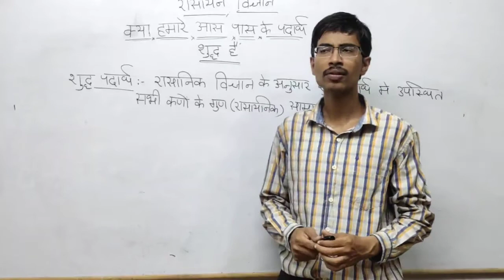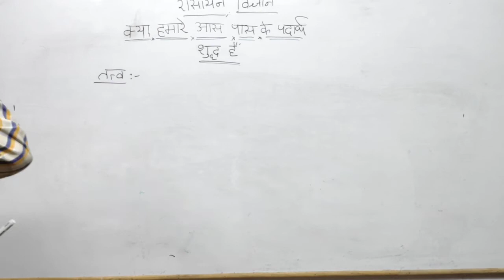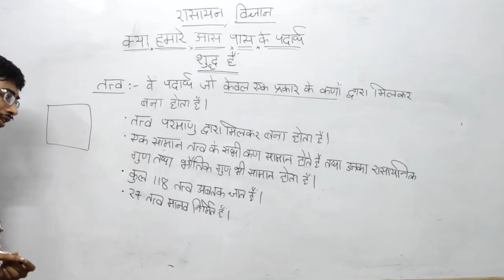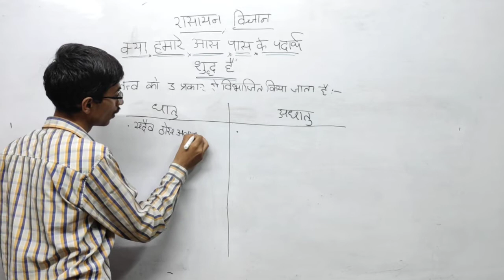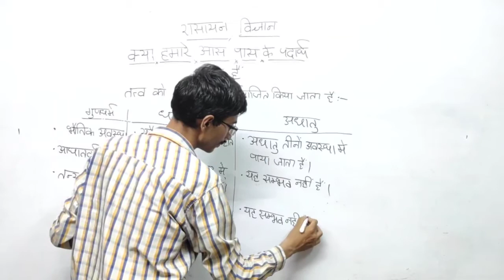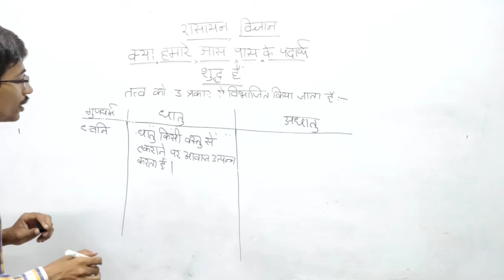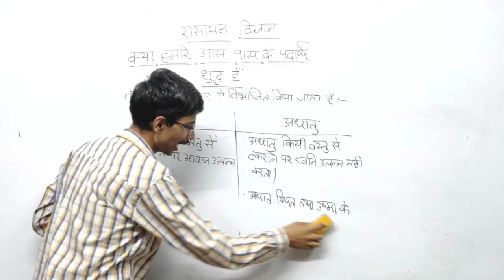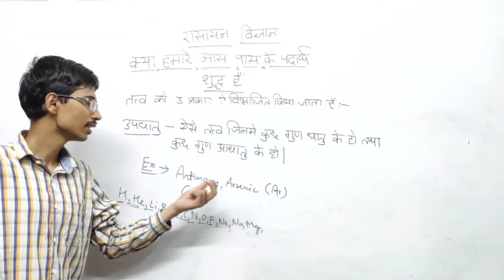क्या हमारे आस-पास के पदार्थ शुद्ध है (Is the substance around us pure) Class 9 PART 2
रसायन विज्ञान
class-9
chapter-2

part -2

शुद्ध पदार्थ क्या होते हैं

शुद्ध पदार्थ का वर्गीकरण
तत्व एवं यौगिक
तत्व के प्रकार -धातु ,अधातु तथा उपधातु